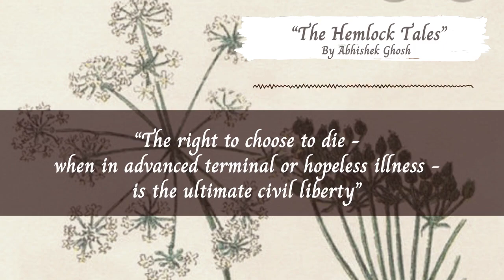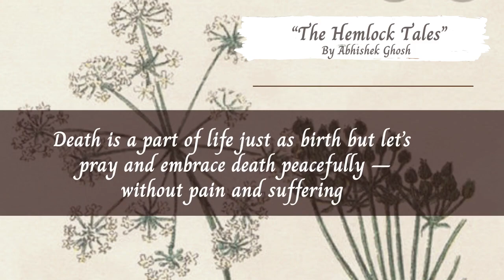The Hemlock Tales I Right to Die I Derek Humphry I History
The Hemlock Tales is an overview of the journey of American Journalist Derek Humphry and his enormous amount of work to legalize  the “right to die” law for many years after losing his first wife leading to the formation of the Hemlock Society.

Concept, Research, Script and Narration: Abhishek Ghosh